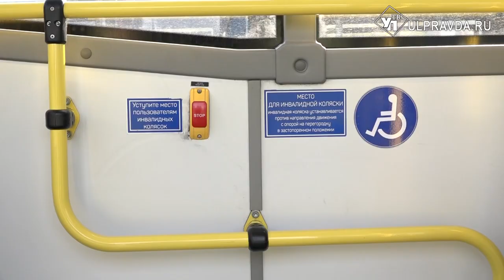Новые автобусы вышли на ульяновские маршруты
Вместительный салон, комфортные сидения, зарядки для смартфонов. Все это о новых автобусах, которые начали курсировать на маршрутах Ульяновска.